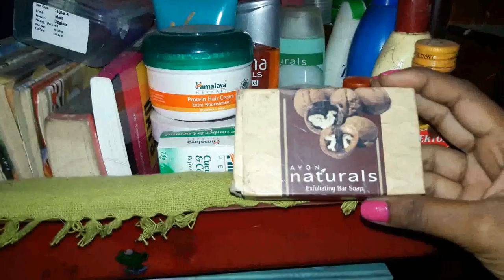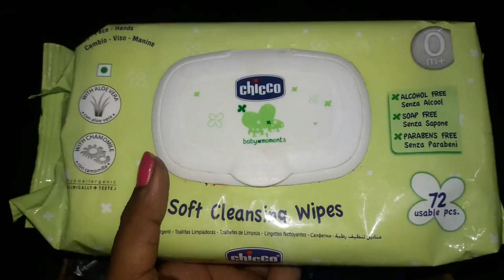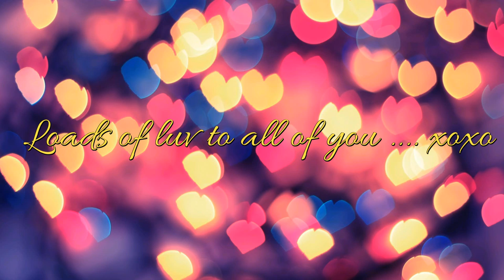My Makeup Collection & Storage 2016 |Indian BeautyBlogger|Beauty Infinite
Hi Everyone,

Today I will share my makeup collection and storage for the year of 2016 with all of you. Hope you guys enjoy.

Please do subscrbe :)

CAMERA USED: DSLR: Cannon EOS 750D